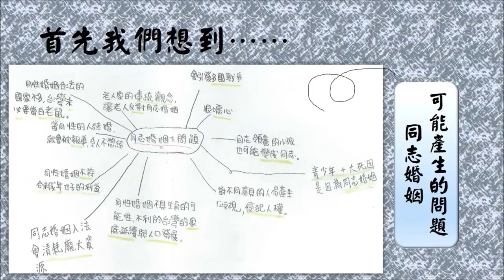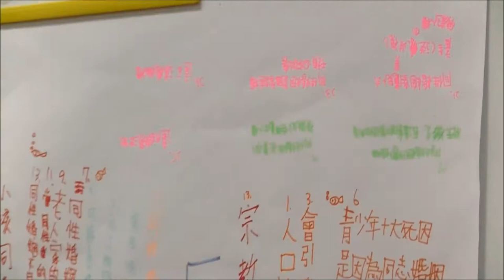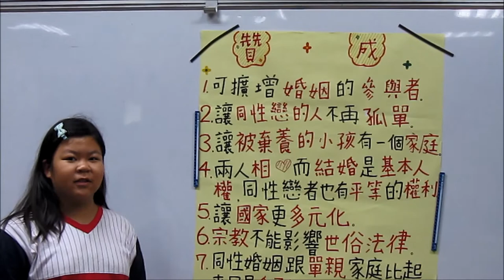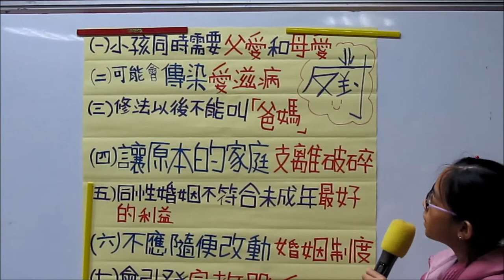CHI 2017019 - 同志婚姻大問題